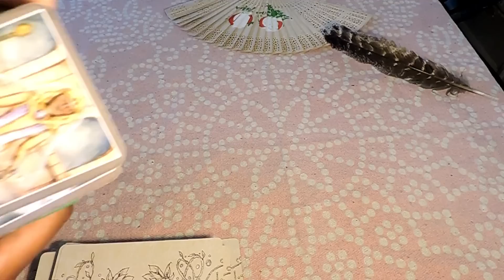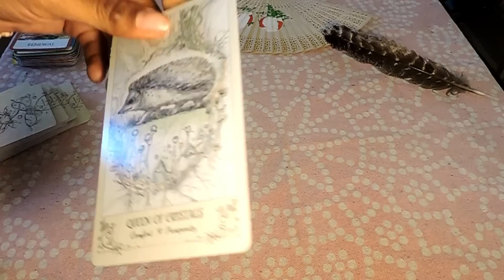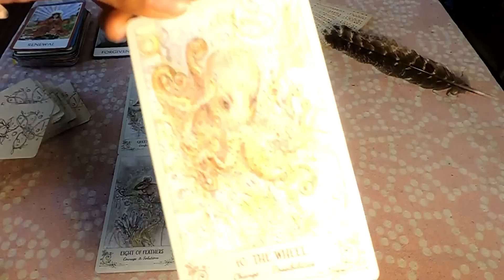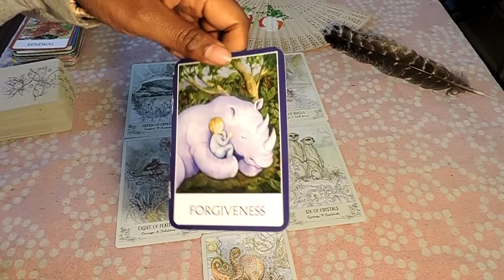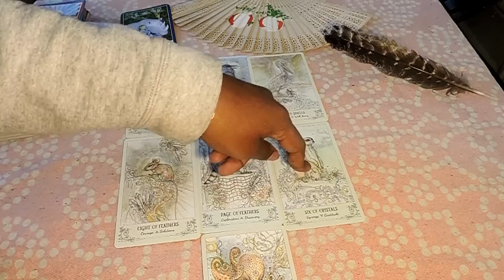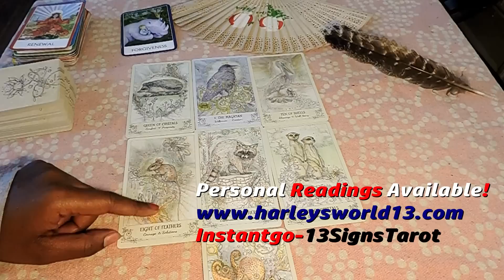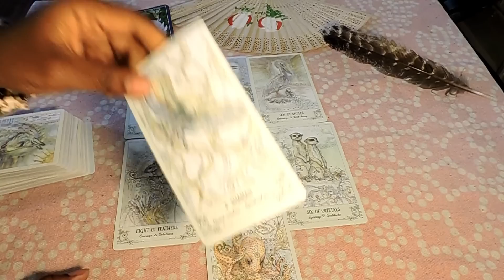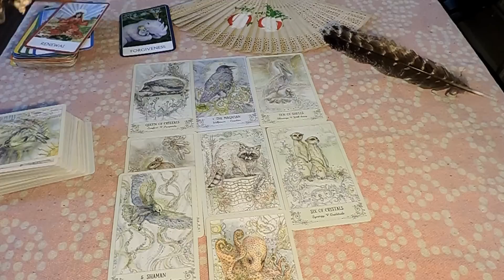VIRGO APRIL 2019- New Money Opportunities & Reconciliations in Love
TEXT ME A QUESTION

Happy Reading!

13SignsTarot